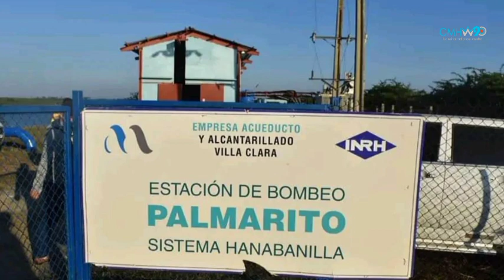Acontecer Villaclareño: Ratifican envío de nuevos sistemas de bombeo de agua para Villa Clara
Declaraciones del presidente nacional de los RecursosHidráulicos, Antonio Rodríguez Rodríguez, a propósito de inversiones pendientes, como el envío de equipos de bombeo para los principales sistemas de abasto de la provincia y otros compromisos que a principios de año asumió ante la opinión pública sobre el siempre tenso y denso caso agua en SantaClara y en otros lugares del centro del país.